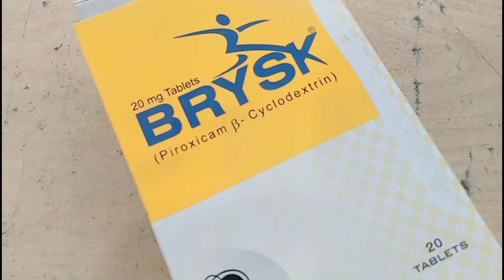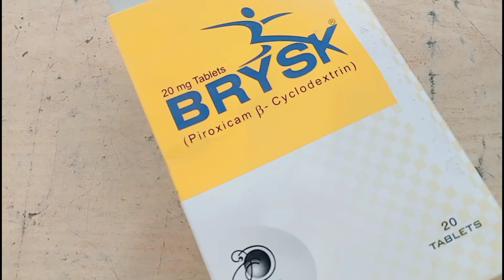Brysk 20 mg used for || brysk 20 mg tablet uses in urdu || Painkiller Medicine || Piroxicam Tablet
brexin 20 mg tablet uses in urdu
brexin 20mg
brexin tablet uses in urdu
Brysk tablet 20 mg uses
brexin 20mg tablet uses
brexin 20mg used for
brexin tablet for muscle pain
brexin 20 mg used for
brexin tablet in urdu
physical therapy
ask doctor jo
ask doctor joe
Painkiller medicine for body pain
brexin 20 mg used for !!piroxicam / best pain killer|how to use / side effects !! in urdu
brexin tablet side effects

Other viewers

erinac tablet
esso 40 mg uses in urdu
estar tablet 1Omg uses in urdu
how to use cobra tablet for timing
kharish ki tablet
pytex
stugeron forte 75 mg tablet in urdu
sunflex tablet
synflex m tablet uses in urdu
ulsanic syrup uses in urdu
synflex tablet 550 mg in urdu
arceva tablet uses in urdu
arceva ds syrup uses in urdu
airtal tablet uses in urdu
azolam tablet uses in urdu
aldomet tablet uses in pregnancy
cobra tablet khane se kya hota hai
tercica tablet uses in urdu
airtal 100mg tablet uses
avil tablet uses in urdu
berica tablet uses in urdu
avil tablet
avsar 80/5 uses in urdu
timing tablet
avil tablet for skin allergy
acefyl syrup uses in pregnancy
azolam tablet
betaderm n cream
cetrix tablet
brufen cream uses in urdu
esso 20 tablet uses
acefyl syrup uses in urdu
arinac tablet uses in pregnancy
antial syrup uses
betaderm nm cream uses in urdu
betaderm cream
betaderm n cream
arinac tablet uses in urdu
artifen tablet uses in urdu
berica
avil syrup
ampicloX capsule uses in urdu
annuva tablet uses in urdu
acabel tablet uses in urdu
airtal 100 mg
aldomet tablet uses
aldomet 250 mg during pregnancy
artifen 50 mg tablet uses in urdu
amaryl tablet uses in urdu
arceva syrup uses in urdu
brysk
alkeris tablet uses in urdu
azolam tablet
Allergy treatment | Kharish(ays) itching..
kharish ke Liye Sasti Tablets | Khujli Or Al.
Cobra 200mg tablets | how to use cobra...
Kharish () Itching Khujli (laas) ka il..
Q bal tablet benefits uses side effects in..
Azolam(Alprazolam)Uses,Side effects, D.
Chutay Bachon Ki NazukJild Ko Rashes,..
Estar 5mg/10mg tablet uses in urdu
How To Use Betnovate N Cream. Urdu.
Avil 25 tablet in hindi | Avil 25 tablet ke fa..
Dr. explains ARINAC FORTE Tablet | Uses...
How to use aldomet 250mg tablet in pre...
Amoxil forte Syrup Uses in urdu | Amoxy..
St Mom (Misoprostol ) uses for | Hamal...
Bevidox | Bevidox Tablet| Bevidox Tablet..
Artifen 50mg tablets uses and side effec..
Har kisam ki kamzori ka ilaj Weakness !..
Etoricoxib tablet uses, dose, side effects..
Nafs par kharish aur danoo ka mukama...